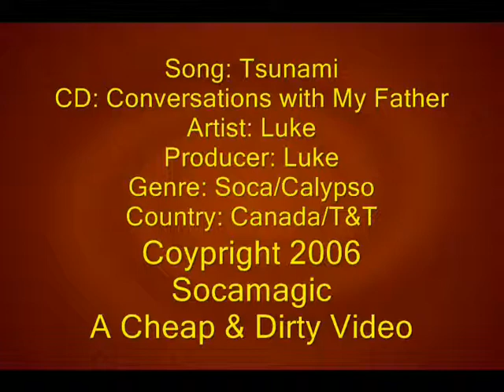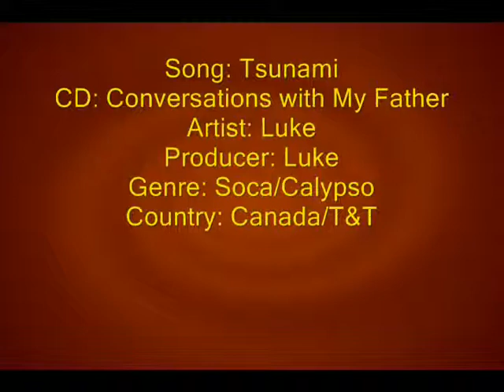LUKE - Tsunami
Tsunami- Luke Reggae Soca Calypso Trinidad & Tobago Canada Socamagic Cheap & Dirty Video